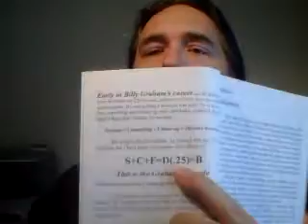Book Review - Graham Formula - FOTM1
This is a book review of "The Graham Formula" that talks about how the "altar call" evolved and why it's dangerous. The vast majority of people that think they are "saved" are in fact NOT! This "go down the aisle, repeat after me" thing is NEW and not at all Biblical.